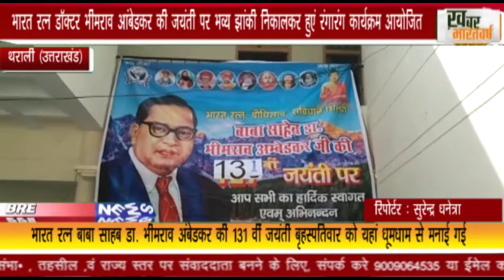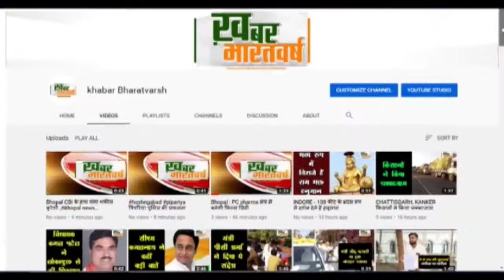थराली (उत्तराखंड): भारत रत्न डॉ. भीमराव आंबेडकर की जयंती पर भव्य झांकी निकालकर हुए रंगारंग कार्यक्रम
थराली (उत्तराखंड) : भारत रत्न डॉक्टर भीमराव आंबेडकर की जयंती पर भव्य झांकी निकालकर हुए रंगारंग कार्यक्रम आयोजित